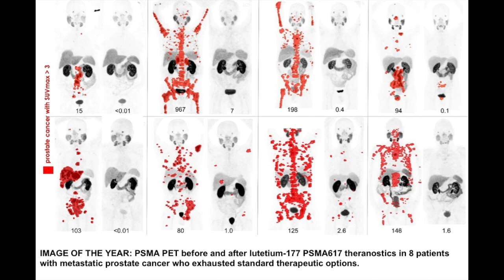Episode 82 2018 Image of the Year with Michael Hoffman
This video is about Episode 82 SNM 2018 Image of the Year with Prof Michael Hoffman